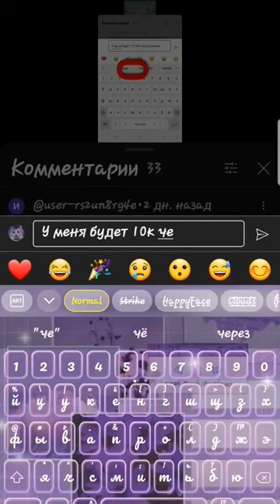хочуврек рекомендации shorts